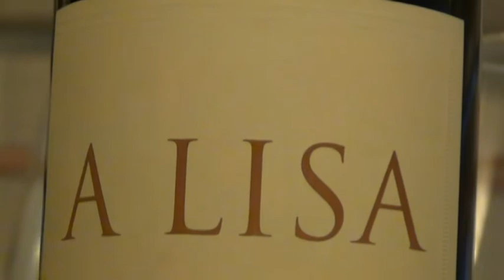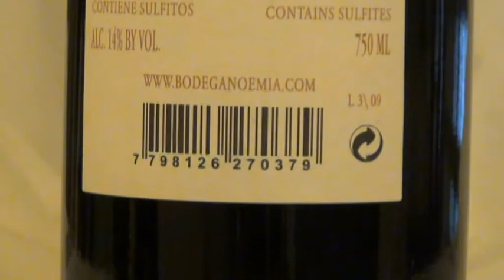Alisa, Malbec Patagónia szívéből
Vagyis egészen pontosan Valle Azulból, ott található a fiatal Noémia de Patagonia borászat. Noemi Marone Cinzano és Hans Vinding Diers, feleség és férj hozta létre a pincészetet Alto Valleban ahol a "Rio Negro" folyó végződik, és Patagónia kezdődik. A birtok 5 hektáros, és egyes tökék elérik a 70 évet is. A borászat maga, Argentin értelemben tradicionális, epoxy erjesztő tartályok, néhány acéltartály és számos francia tölgyfa hordó található.